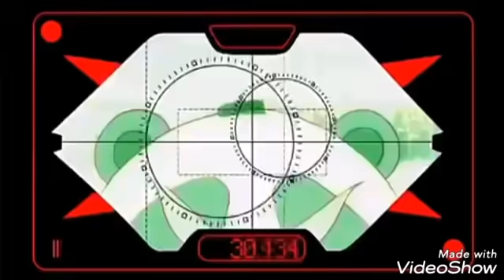Perman Pako love song ( Tu hi hai Aashiqui )